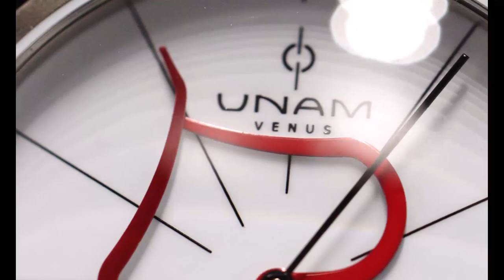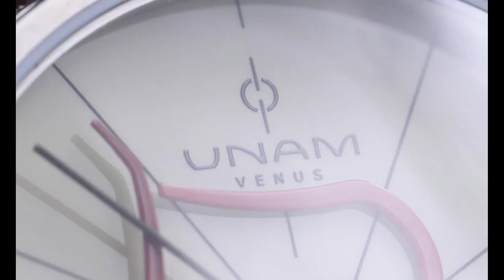vidéo en tête site internet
montres et drone besançon